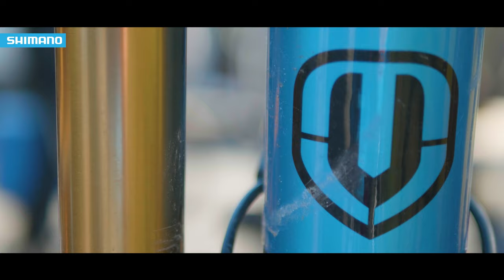Danny Hart - The Great Buzz | SHIMANO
Another day of shredding in the life of Downhill World Champion Danny Hart. Ever wondered what his secret is? Well, we've asked him!

We'll aim to post unique videos from inside the peloton captured with our Shimano Sport Camera and behind the scene footage in collaboration with our sponsored teams, riders and events.